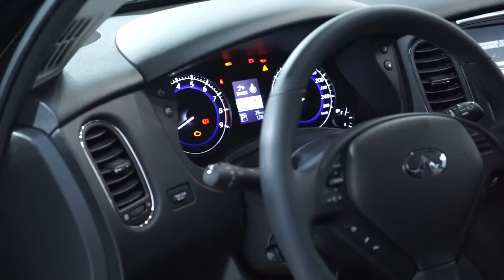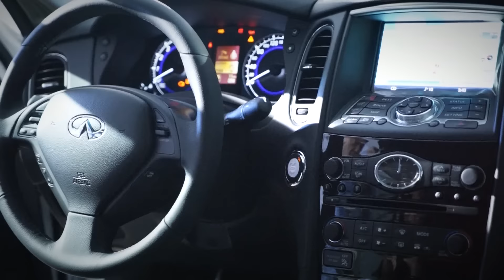精品跑旅 INFINITI QX50 | 上市發表會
全新QX50將軸距增加至2880mm，打造一方優雅舒適車內空間，讓旅途多遠，舒適感就持續多久；最佳登車高度則彷彿已經預先設想了百種優雅的上車姿態，就為了呈現最優雅的動人身影。另外，類雙門跑車的外觀設計，搭配家族設計語彙的全新水箱護罩、LED日行燈、19吋鋁圈、運動化保桿及車頂架配置，更強化了QX50精品跑旅的機能之美。